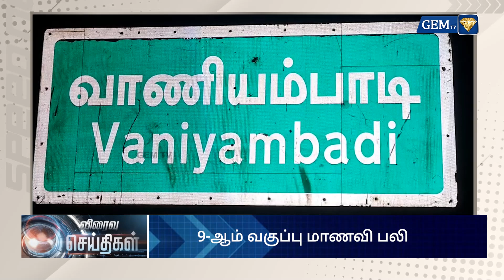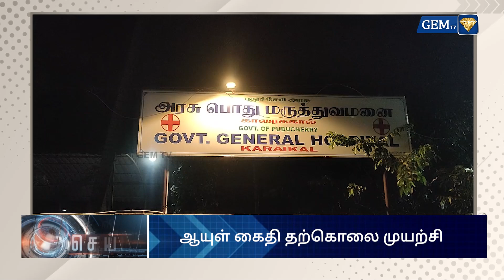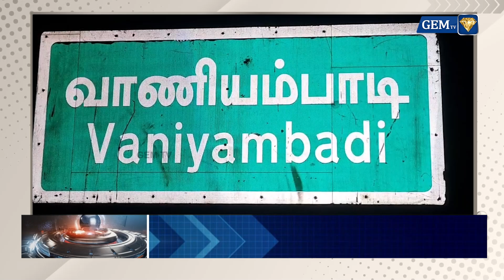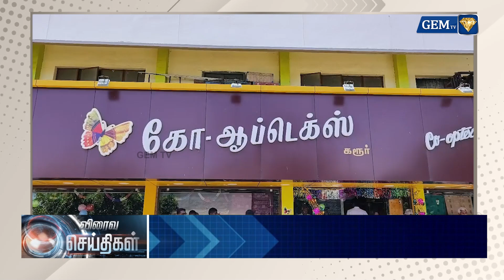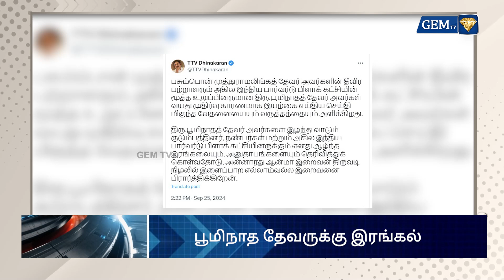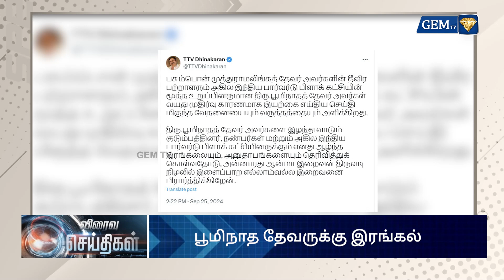Exclusive Update: Live Tamil News | 25.09.2024 | 06.00PM | Today Fast News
LCN NUMBERS: -
TAC TV : 137
GTPL : 116
Aadhar Digital : 188
JAK TV : 70
Akshay cable : 145
AMN : 116
CTN : 133
U Digital ( Tenkasi )- 533
4k Digital ( Arakkonam ) - 42